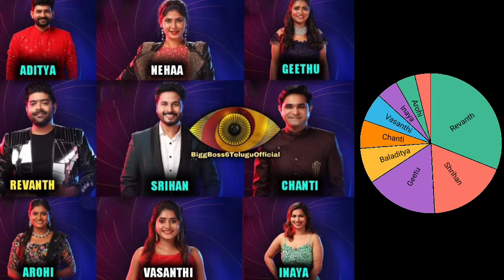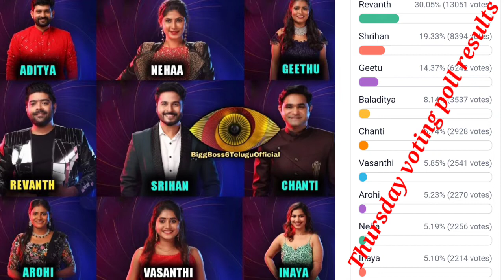Biggboss6 telugu voting poll results#biggboss6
Biggboss6 telugu 3rd week voting poll results analysis

srilathadreamworld seeks to provide quality educational & motivational videos to share with the telugu people around the world.we proudly strike to spread inspiration and promote positivity to others.